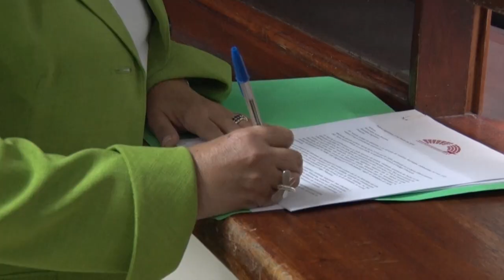Proponemos reformas para combatir la evasión y elusión fiscal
La diputada Yanci Urbina, presidenta de la Comisión de Hacienda, explicó que las reformas “buscan administrar algunos elementos claves en el marco jurídico para el combate a la elusión y evasión; por ejemplo la regulación de los aparatos electrónicos o cobro electrónico que garanticen que las facturaciones lleguen al fisco como corresponden.